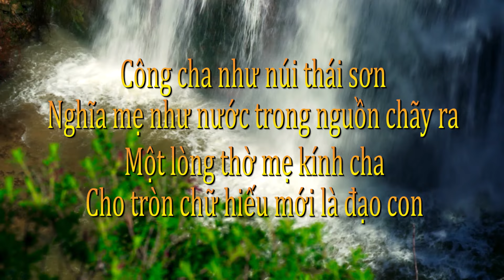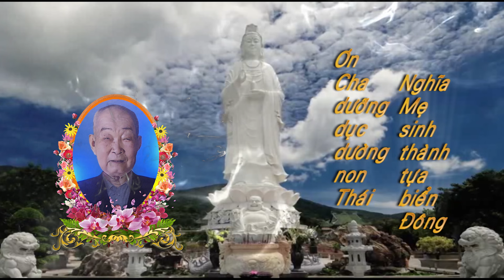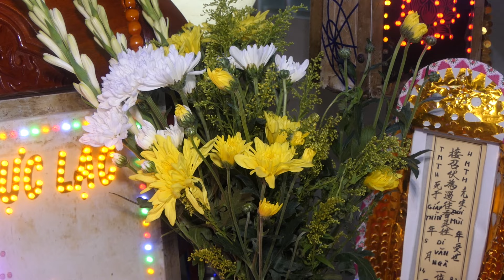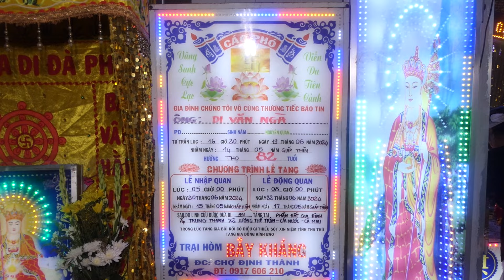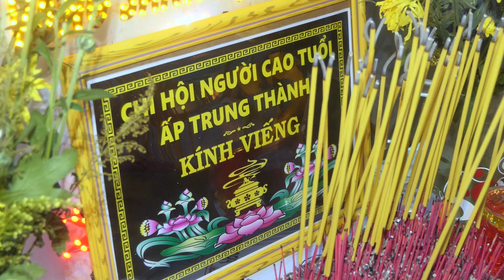Lễ tang ông: Di Văn Ngà, Ấp Trung Thành, Xã Lương Thế Trân, Cái Nước, Cà Mau